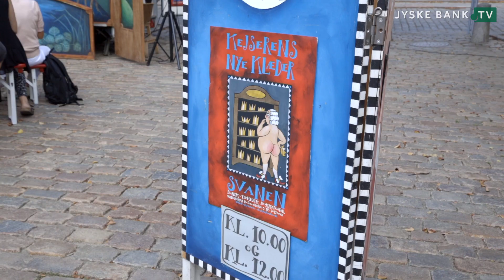H.C. Andersen Festivals - Dannelse og Læring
Film: Jyske Bank TV.